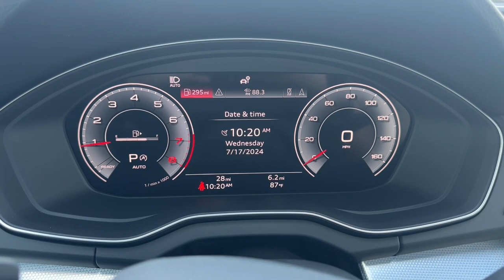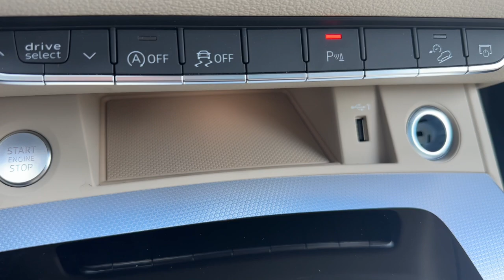2024 Audi Q5 Harrisburg, Carlisle, Hershey, Camp Hill, Lancaster AK381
Daytona Gray Pearl Effect New 2024 Audi Q5 45 S line Premium Plus available in Mechanicsburg, Pennsylvania at Audi Mechanicsburg. Servicing the Harrisburg, Carlisle, Hershey, Camp Hill, Lancaster, PA area.
2024 Audi Q5 45 S line Premium Plus - Stock#: AK381 - VIN#: WA1EAAFY5R2062222

Audi Mechanicsburg
6671 Carlisle Pike

Exterior: Daytona Gray pearl effect brInterior: Atlas Beige. brbrbrNavigation package brBlack optic package brWarm Weather package brAudi Guard Protection Kit - Includes all weather floor mats and cargo mat brPrivacy Trunk Cover brAudi Beam - rings brPremium Plus package. brbrbrbrFor more information please contact LeAnna Cherewka at .